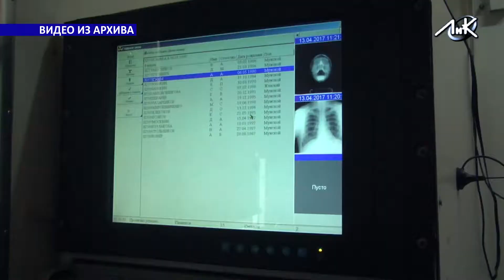Обновленная медицина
В прошлом году около 400 млн рублей было выделено на обновление технического оснащения здравоохранения Ленинградской области.